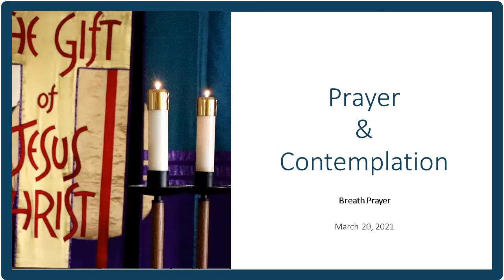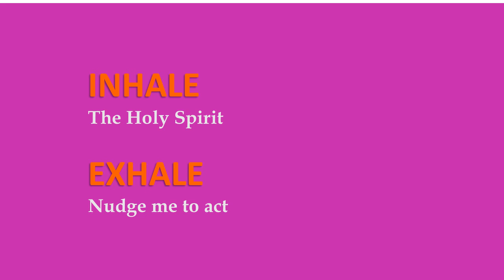Prayer & Compassion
Breath Prayer